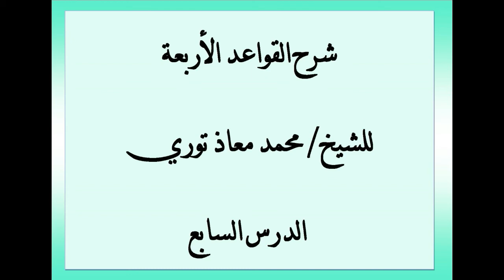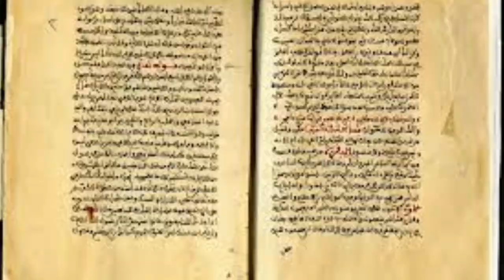شرح القواعد الأربعة للشيخ محمد معاذ توري الدرس السابع